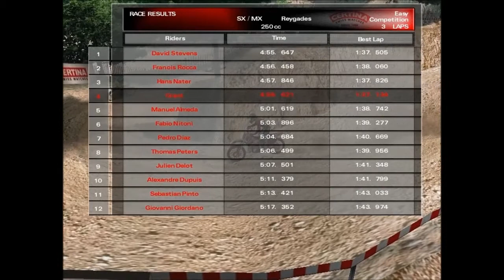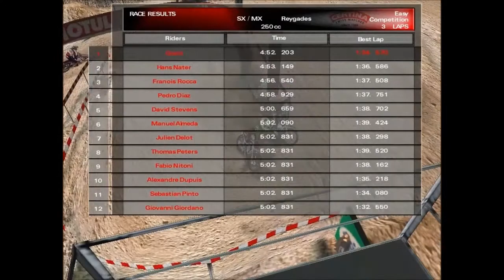Moto Racer 3 Free Play Episode 7 (No Commentary)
I am the James Stewart of Moto Racer 3. also I suck.